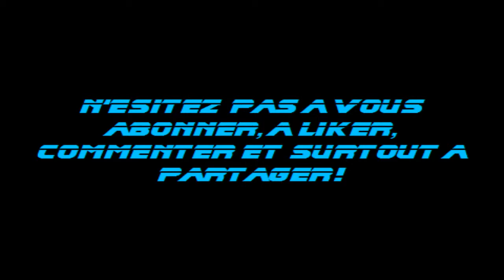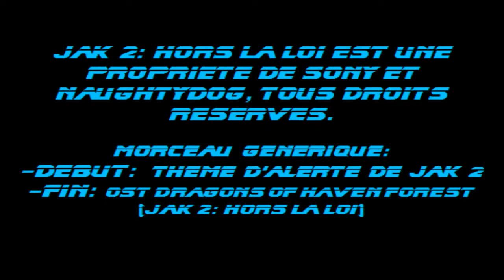Let's play Jak II - Ep 12 Allons voir le Sphinx!! [FR]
Voici le douzième épisode de la suite directe de mon dernier let's play sur Jak and Daxter the precusror legacy. Cette fois on s'attaque à Jak II: Hors la loi, avec un radical changement d'univers et d'ambiance par rapport au premier opus mais avec toujours autant de fun :D.